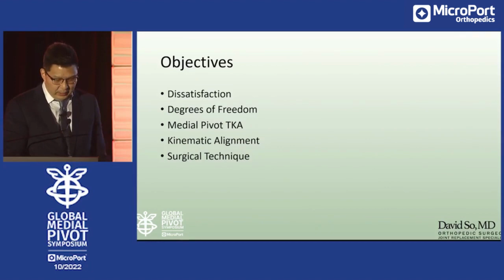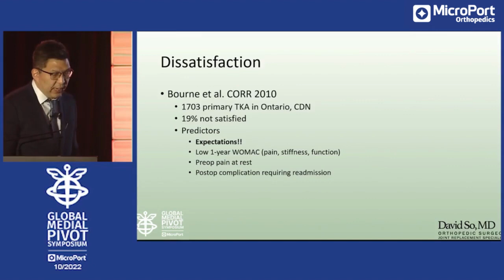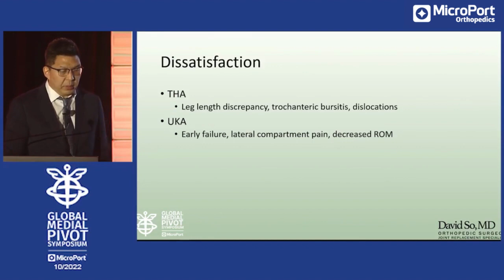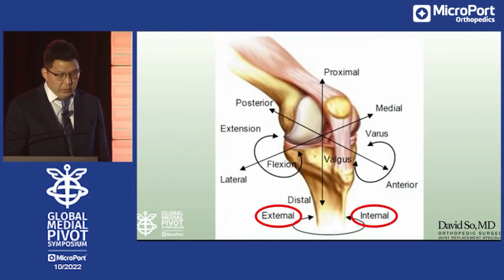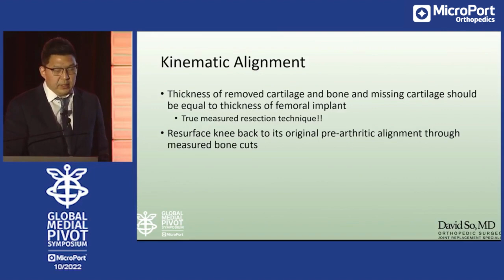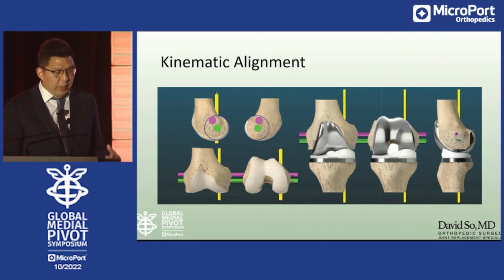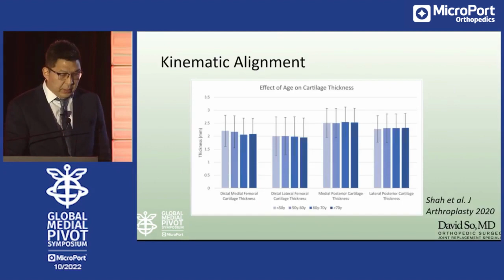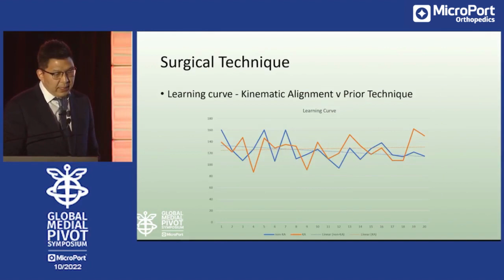So, D Medial Pivot Tka With Kinematic Alignment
David So, MD presents at the 2022 Global Medial-Pivot Symposium in Chicago, IL.
027876B FEB2023_2F